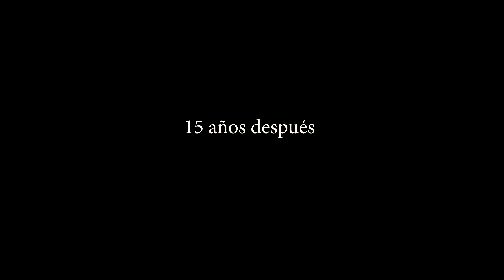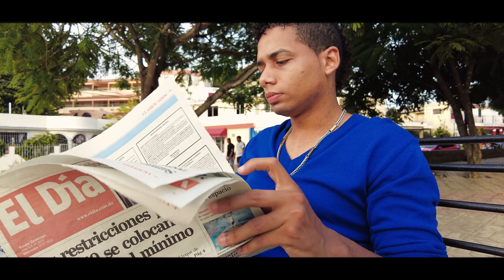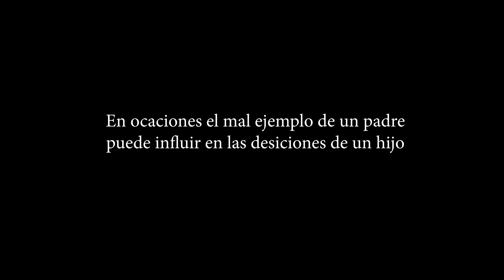Le MATAN A SU MADRE y no vas a creer lo Que Hizo *PARA SOBREVIVIR*! (Jesus Reflexiones)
Esta joven arrastra desde pequeña el sufrimiento de una vida sin su madre, el cual se ve alojada en la prostitucion, drogas y delincuencia. Un lamentable caso que vivimos a diario.